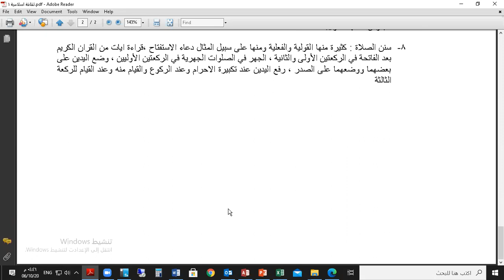دراسات اسلامية الوحدة الثانية